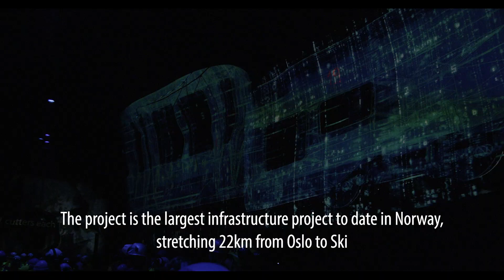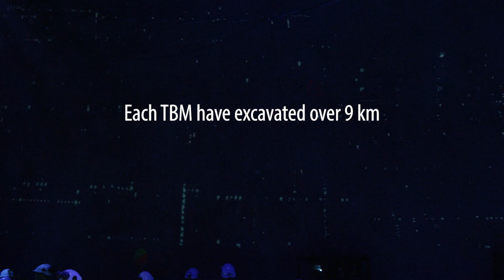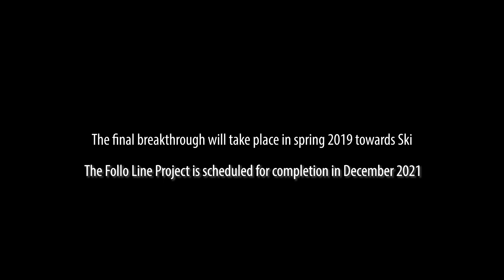Follo Line tunnels reach Oslo | ACCIONA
Two ACCIONA Ghella Joint Venture (AGJV) tunnel boring machines (TBM), which are drilling the Follo Line high-speed rail tunnels between Oslo and Ski, reached the Norwegian capital today. The milestone was celebrated at a ceremony with ACCIONA Chairman José Manuel Entrecanales and Norwegian Minister for Transport Jon Georg Dale.